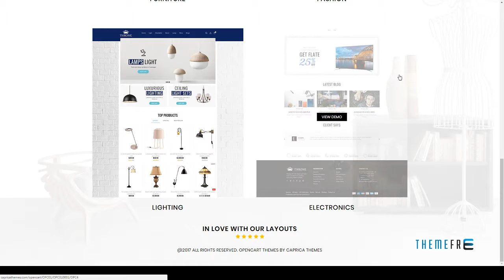Throne - Multipurpose OpenCart Theme | Free Template Quidel A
Columns 2

 Layout Responsive

 Tags apparel, decor, electronics, fashion, furniture accessory, home, lighting, opencart, responsive